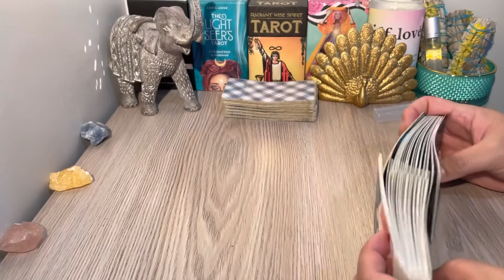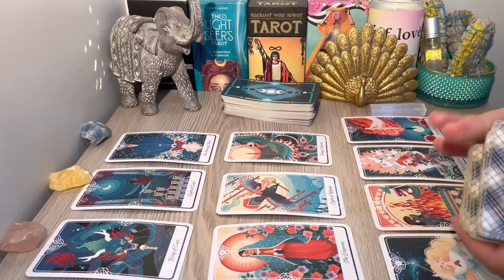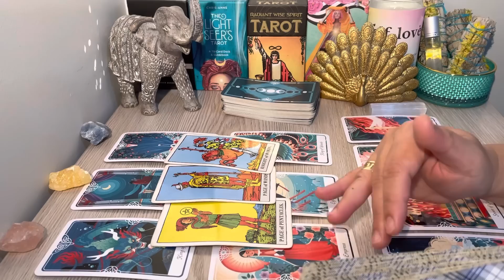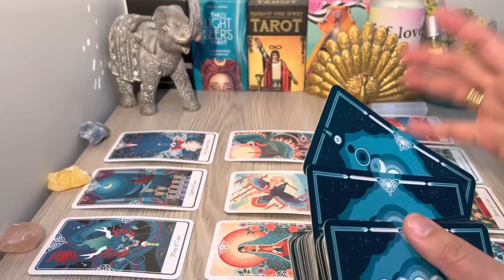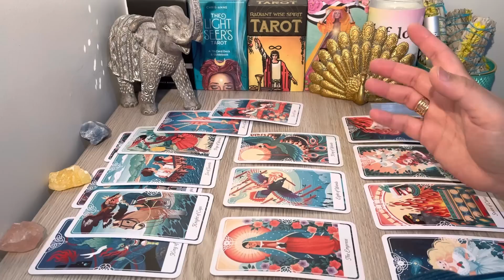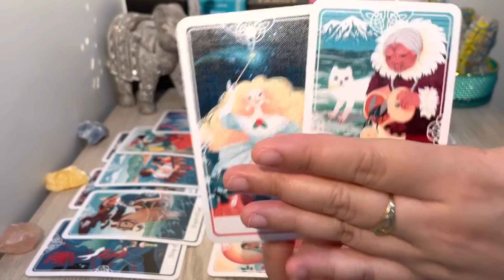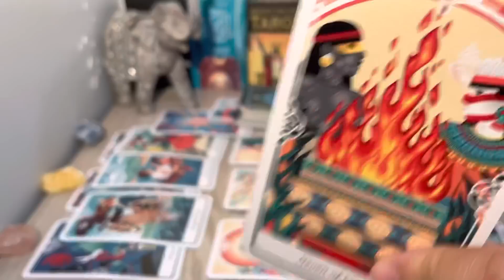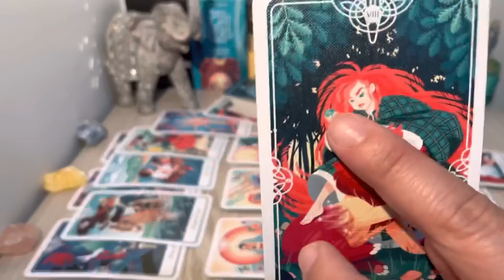ARIES, "At Some Point This Will Happen Aries! They Don’t Want To Loose You❤️" JULY 2022